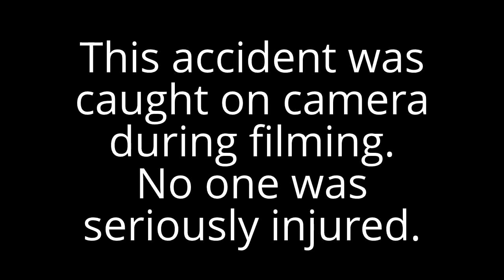Helicopter Crash Caught On Camera (Extended) | Top Gear Korea